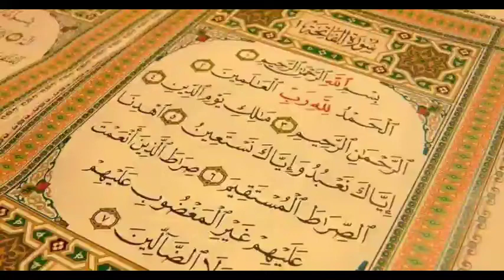Surah Fatiha ki tafseer /SaQib Raza Mustafai /New Bayan 2022 Part 1